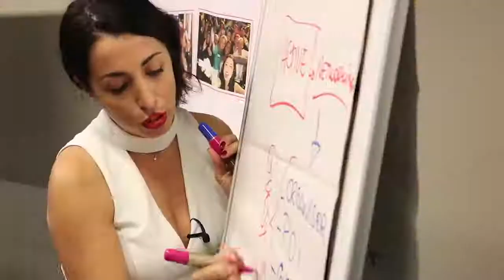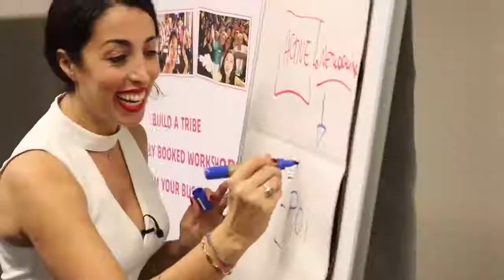FM Half Day Business Workshop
Changing your business from a one-on-one to a one-to-many model is the dream of many (many) business owners. We’ve all been there working long and tiring hours trying to get as much done in the hours we have. But it’s never enough.

That’s not working smart. It’s working hard.

I’ve met and spoken with thousands of business owners about this roadblock, many of you want to break free from the client work and start hosting events and workshops but you simply don’t know how to go about it.

You feel stuck and frustrated. You don’t have a clear pathway to take yourself out of the grind and into your dream of scaling the business so you can help more people – and live your life with passion and purpose.

The FM half-day business workshop aims to get you on the path to business success by giving you the framework to build a loyal following and leverage your community - even if you don’t have one yet.

Running successful events has so many benefits to you as a business owner and doesn’t need to be difficult, tiring or confusing.

It can be very simple.

From it you will:
• Become a person of influence
• Generate more leads, and
• Increase your revenue

In the FM half-day business workshop I’ll show you the proven formula that is going to explode your business in only a matter of weeks by teaching you the tricks of the trade, which the masses haven’t caught on to yet, including Meetup, Facebook groups and Facebook Live, plus a host of others. Yes, these are well-known platforms, but are you using them to your best advantage?

Huge client successes

My clients are achieving huge success…one increased work by 80 per cent in 4 weeks another started to leverage a community of more than 10,000 people they didn’t know they had. Others have grown their communities by thousands of targeted active followers. While many have opened the taps on extra work from their ideal customers. They have grown their businesses and their profile to become influential leaders and go-to people in their industry. I used this formula myself when I moved to Brisbane and started a new business. I didn’t know anyone, let alone have a network to leverage. But in six short months I was running fully booked events and workshops and had a six-figure business.

This workshop is for you if:

1. You don't know how to stand out from the noise.

2. You are struggling to find quality HOT leads consistently, and

3. You battle to convert those few leads because you don't know how to show them your massive value.

Leveraging your community and using my tried and trusted promotion techniques is how you fill events - whether they are networking events, seminars, conferences, webinars or workshops – to generate more leads and boom your business.

In the Follow Me half-day workshop, you will:

- Understand your personal story, the importance of it and how to use it in your pitch. This is completely different to any “elevator pitch” you will learn.

- Find authentic ways to bring in more targeted clients.- Discover the ways to network properly and profitably – on and offline.

- Learn how to connect with people of influence easily.

- Build your tribe and increase your following quickly.

- Identify your target clients and people of influence by being an online detective.

- Uncover the very simple strategy to build your attendees at your events.

- Plus, find out the shortcuts to achieve and grow a huge network.This is how you run a successful business that allows you to help more people and change their lives – as well as changing your own.